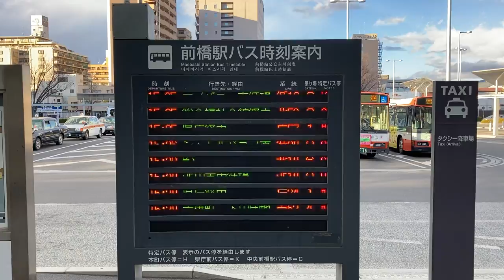前橋駅バスのりば 発車案内 LED電光掲示板 フォントはリム ゴシック16x16